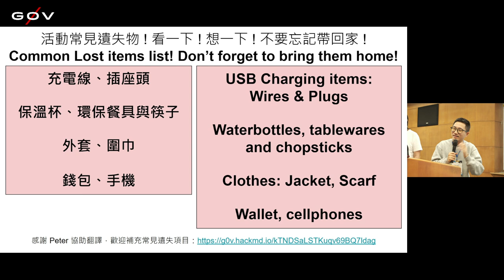g0v tw hackath64n — 成果報告 — 放輕松 ／ Ronny — 黃金比例黑客松